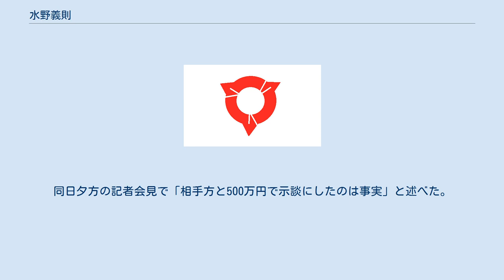水野義則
水野 義則（みずの よしのり、1971年8月11日 - ）は、日本の政治家。
元愛知県尾張旭市長（2期）、元尾張旭市議会議員（4期）。
 愛知県豊山町に生まれる。
尾張旭市立東栄小学校、尾張旭市立東中学校、愛知県立旭丘高等学校卒業。
1994年（平成6年）3月、名古屋大学工学部情報工学科卒業。
同年、日本電気（NEC）系列グループの中部日本電気ソフトウェアに就職。
 1999年（平成11年）4月に行われた尾張旭市議会議員選挙に出馬し初当選。
2010年（平成22年）、議長に就任。
2011年（平成23年）4月24日の市議選で4選。
 2012年（平成24年）2月4日、谷口幸治尾張旭市長が病気を理由に辞職。
2月6日、谷口は膵臓がんのため名古屋市内の病院で死去。
これに伴って3月25日に行われた市長選挙に無所属で出馬。
元市議の坂江章演、自民党が推薦する会社役員の佐藤勝美らを破り、初当選した。
 ※当日有権者数：63,774人 最終投票率：40.88%（前回比：－1.43pts） 2016年（平成28年）、無投票により再選。
 2018年（平成30年）11月15日発売の「週刊文春」11月22日号において、市職員の女性と不適切な交際をしていたと写真入りで報じられる。
水野は報道を全面否定していたが、11月28日、「道義的責任を取りたい」として市議会定例会で辞意を表明。
同日夕方の記者会見で「相手方と500万円で示談にしたのは事実」と述べた。
12月31日付で辞職。